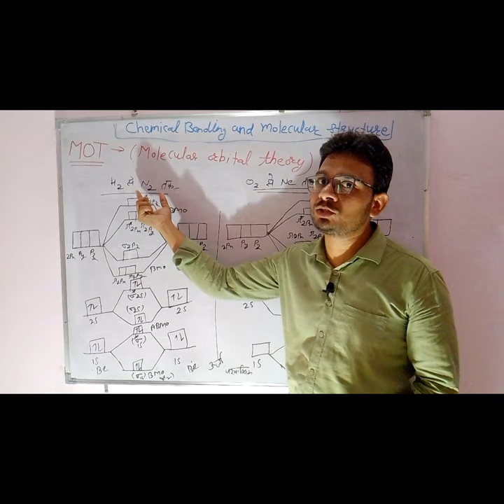example of MOT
youtubecahnnel - v campus

molecular orbital theory examples,molecular orbital theory explain with example,explained molecular orbital theory by examples,mot neet exam,neet exam pyq,neet exam,mot class 12 neet exam,mot in tetrahedral complexes,mot for octahedral complex,mot in square planer complex,mot with square planer complex,principle of mot,mot test,octahedral complexes on the basis of mot,mot test uk,mot tester,mot diagram,ligand field theory for complexes,new mot rules